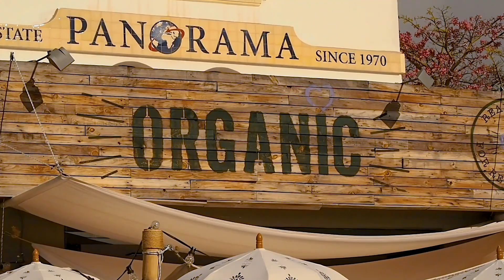Marbella P+S (Spain 2017)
Marbella (Spain 2017)

Sergey & Petra